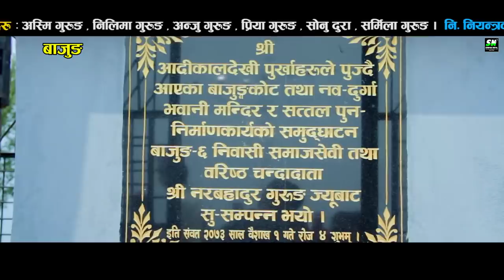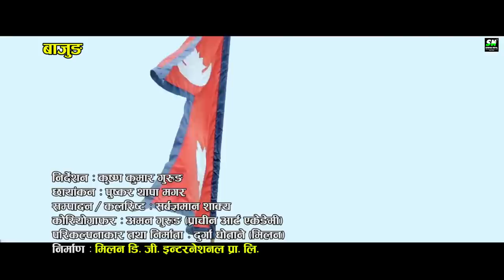Bajung Village Parbat Ft. Muskan Gurung, Anny Thapa Magar & Rosni Malla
Song: Hamro Bajung Gaun...
Singer: Durga Pariyar Gurung
Director/Lyrics/Music: Krishna Kumar Gurung
Executive Producer: Durga Gurung 'Milan'
Producer: Vikram Gurung 'Milan' (Hong Kong), Bijaya Gurung 'Milan' (Hong Kong),Deu kumari gurung ( Anjana )  (Hong Kong), Chitra Bahadur Kunwar (USA), Narayan Chhetri (Saudi), Gopal Gurung Mohan (Hong Kong)
Model: Muskan Gurung, Anney Thapa Magar, Roshni Malla
Colorist/Editor: Sarbagyaman Shakya
Production Controller: Minu Gurung
Production Manager: Gauri Gurung
Choreographer: Aman Gurung (Prachin Art Academy)
Assistant Choreographer: Kamal Gurung
Arranger: Tejendra Gurung
Cinematography: Pushkar Thapa Magar, Santosh Saru Magar, Bhupal Kumar Gurung
Post Production: Bhakari Events Pvt. Ltd., Pokhara
Thanks: Bajung Bhaugolik Tatha Sanskritik Brittachitra Nirman Samiti,
 President, Krishnakala KC & All Team

Stream Nepal
Powered by